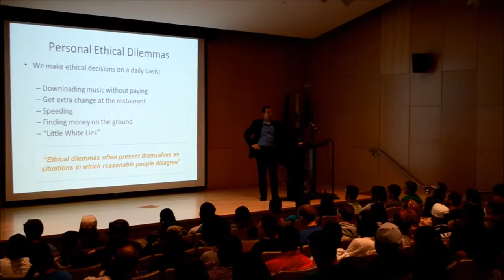Westchester Community College Orientation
At Orientation, a returning student will serve as your host and guide.  They will take you around campus, with a small group of your peers, as you interact with one another and participate in a variety of fun and interactive workshops with members of the faculty, staff and administration.  You will learn about college resources, opportunities to be involved in our community, responsibilities you have as a student, and get a taste of the rich academic experience you will enjoy as you progress toward degree completion.  It is an exciting, energizing and informative day.  We promise you will have a great time!